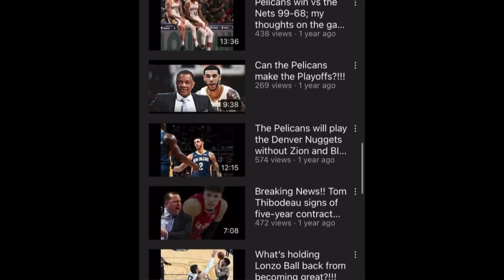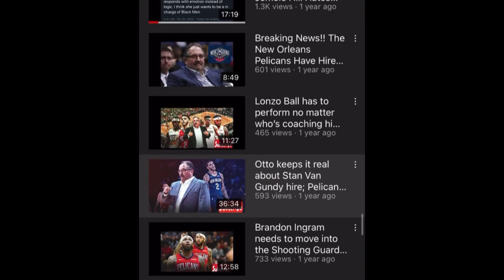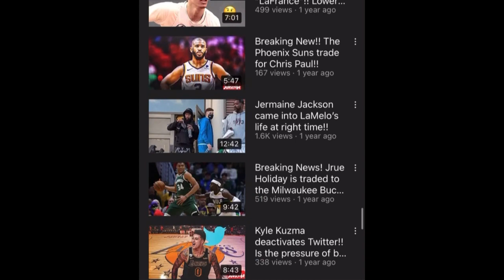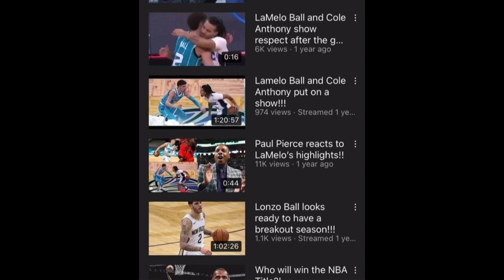LAMELO’S INTERVIEW WITH SLAM PROVES EVERYTHING I’VE BEEN SAYING IN 2020 WAS RIGHT!!!